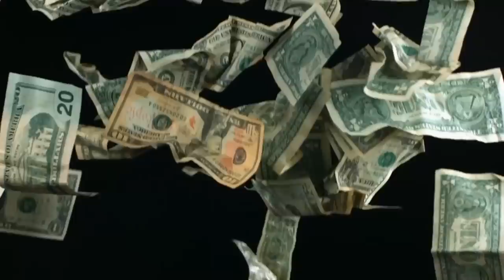Master Baker Day 2 Season 2